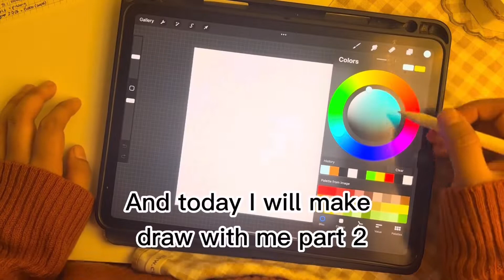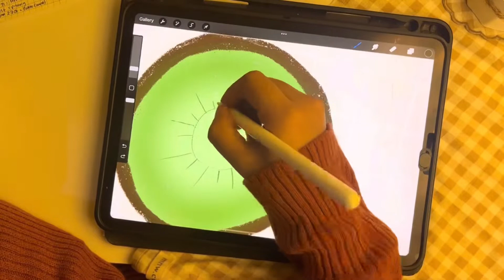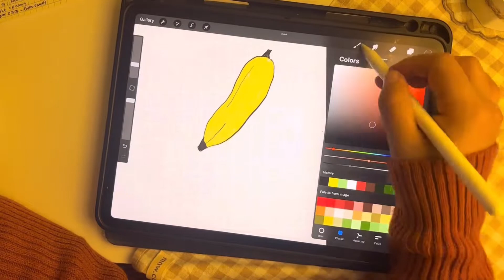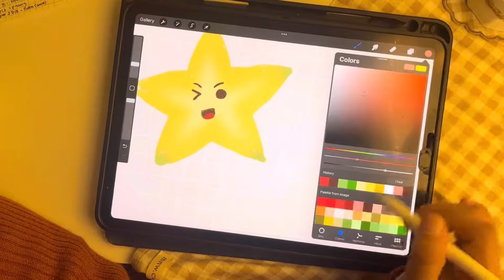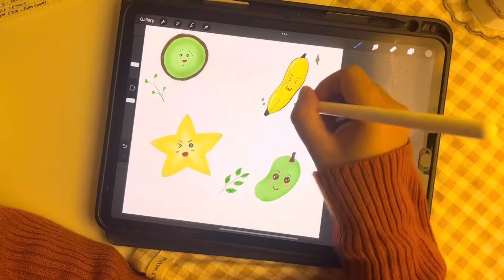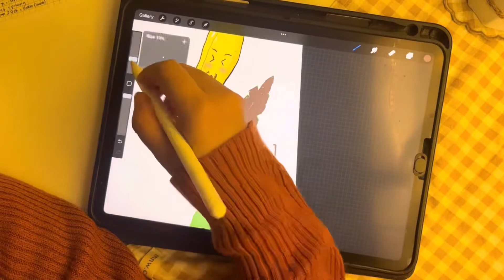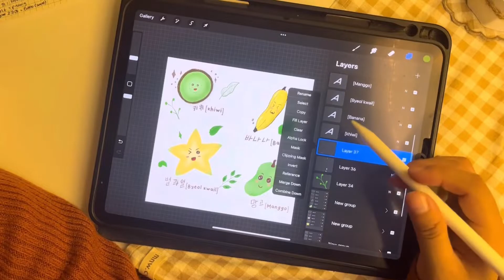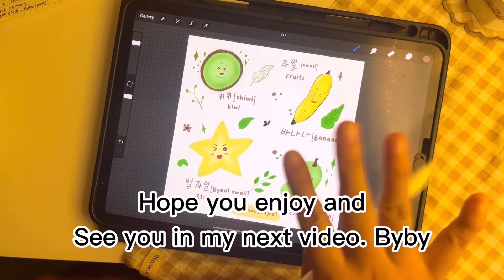Learn Korean Language|Draw with Me part 2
Hello everyone, this is part 2

(Klik di sini untuk mendapatkan gratis file stickernya) 🥰